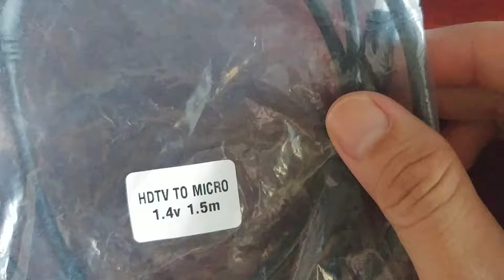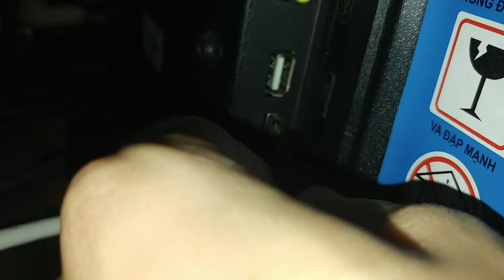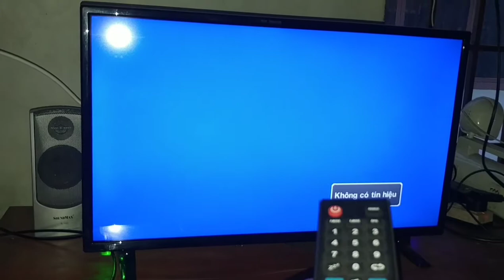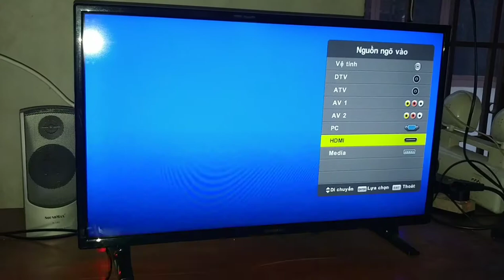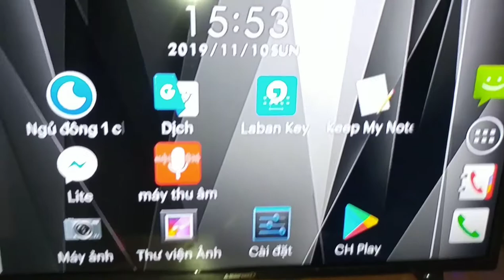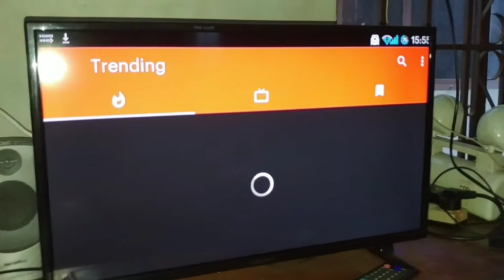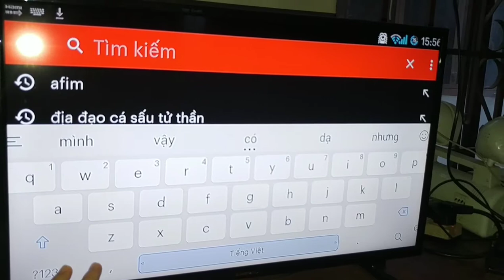mua cáp hdmi kết nối điện thoại với tivi giá rẻ ở Shopee, chuẩn micro hdmi | hóng hớt công nghệ